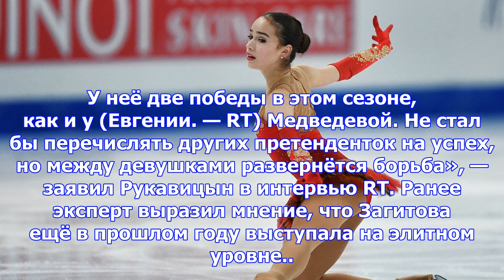Названы главные претендентки на победу в финале гран-при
Известный тренер по фигурному катанию Евгений Рукавицын в эксклюзивном интервью RT назвал выразил мн...